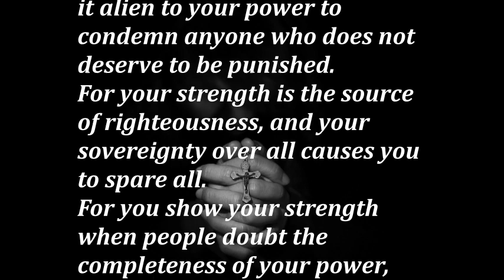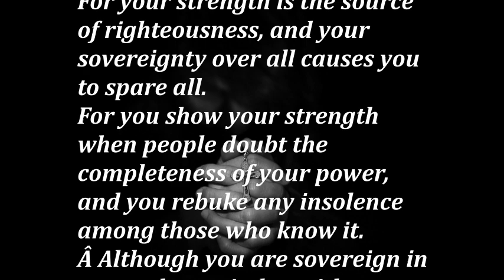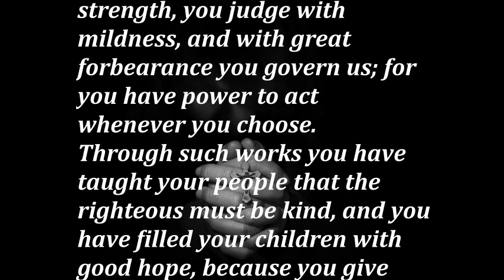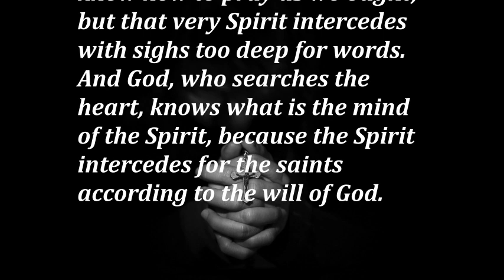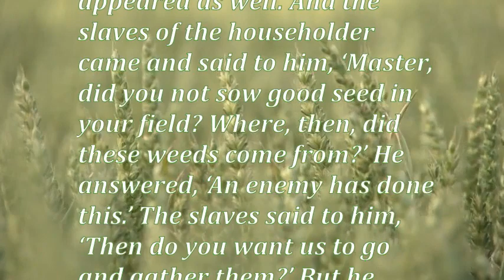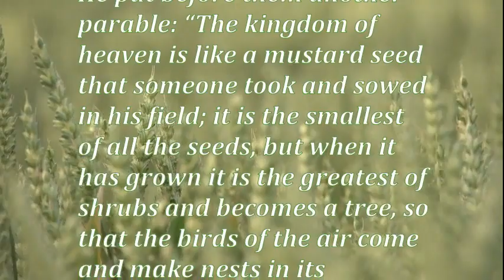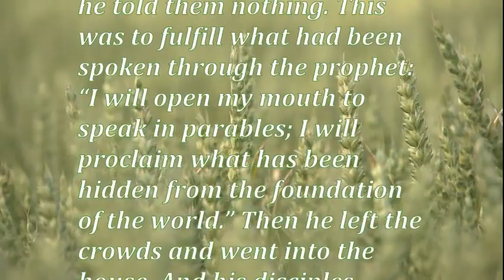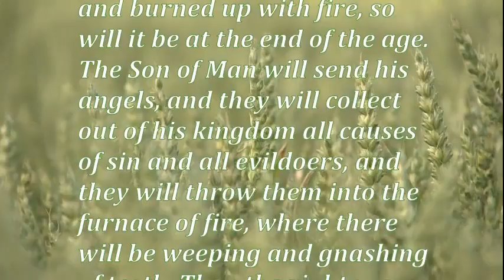Daily Gospel Reading. July 19, 2020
Today's Gospel Reading. July 19, 2020

1st Reading: Wisdom 12:13, 16-19
Because God is all-powerful he governs the world with patience, allowing time for repentance

For who will say, “What have you done?” or who will resist your judgment?
Who will accuse you for the destruction of nations that you made?
Â Or who will come before you to plead as an advocate for the unrighteous?

For neither is there any god besides you, whose care is for all people, to whom you should prove that you have not judged unjustly; nor can any king or monarch confront you about those whom you have punished.

You are righteous and you rule all things righteously, deeming it alien to your power to condemn anyone who does not deserve to be punished.
For your strength is the source of righteousness, and your sovereignty over all causes you to spare all.
For you show your strength when people doubt the completeness of your power, and you rebuke any insolence among those who know it.
Although you are sovereign in strength, you judge with mildness, and with great forbearance you govern us; for you have power to act whenever you choose.
Through such works you have taught your people that the righteous must be kind, and you have filled your children with good hope, because you give repentance for sins.

2nd Reading: Romans 8:26-27
God understands our ill-expressed wishes better than we do ourselves

Likewise the Spirit helps us in our weakness; for we do not know how to pray as we ought, but that very Spirit intercedes with sighs too deep for words. And God, who searches the heart, knows what is the mind of the Spirit, because the Spirit intercedes for the saints according to the will of God.

God will judge all justly at the end of time

Jesus put before them another parable: “The kingdom of heaven may be compared to someone who sowed good seed in his field; but while everybody was asleep, an enemy came and sowed weeds among the wheat, and then went away. So when the plants came up and bore grain, then the weeds appeared as well. And the slaves of the householder came and said to him, ‘Master, did you not sow good seed in your field? Where, then, did these weeds come from?’ He answered, ‘An enemy has done this.’ The slaves said to him, ‘Then do you want us to go and gather them?’ But he replied, ‘No; for in gathering the weeds you would uproot the wheat along with them. Let both of them grow together until the harvest; and at harvest time I will tell the reapers, Collect the weeds first and bind them in bundles to be burned, but gather the wheat into my barn.'”

He put before them another parable: “The kingdom of heaven is like a mustard seed that someone took and sowed in his field; it is the smallest of all the seeds, but when it has grown it is the greatest of shrubs and becomes a tree, so that the birds of the air come and make nests in its branches.” He told them another parable: “The kingdom of heaven is like yeast that a woman took and mixed in with three measures of flour until all of it was leavened.” Jesus told the crowds all these things in parables; without a parable he told them nothing. This was to fulfill what had been spoken through the prophet: “I will open my mouth to speak in parables; I will proclaim what has been hidden from the foundation of the world.” Then he left the crowds and went into the house. And his disciples approached him, saying, “Explain to us the parable of the weeds of the field.” He answered, “The one who sows the good seed is the Son of Man; the field is the world, and the good seed are the children of the kingdom; the weeds ar the children of the evil one, and the enemy who sowed them is the devil; the harvest is the end of the age, and the reapers are angels. Just as the weeds are collected and burned up with fire, so will it be at the end of the age. The Son of Man will send his angels, and they will collect out of his kingdom all causes of sin and all evildoers, and they will throw them into the furnace of fire, where there will be weeping and gnashing of teeth. Then the righteous will shine like the sun in the kingdom of their Father. Let anyone with ears listen!

Gospel Reading
Daily Gospel